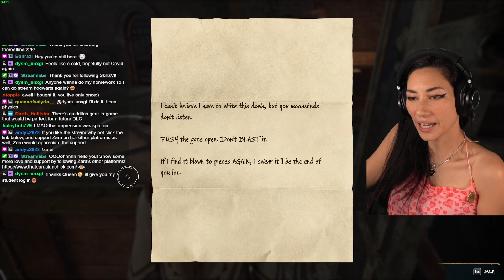ThatEurasianChick Plays Hogwarts Legacy (PC 4090 Gryffindor 100%) - Episode 87